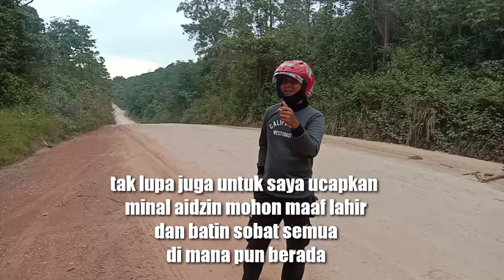Mancing bersama GADIS GADIS DESA Seru banget part 0.40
Liburan bareng idul Fitri rame rame